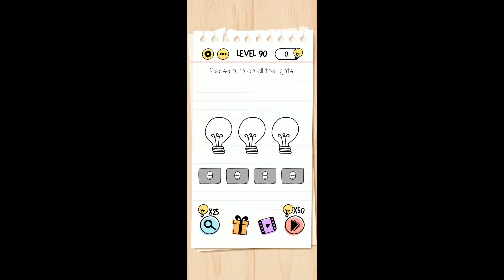Brain Test Level 90 please turn on all the lights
Question - please turn on all the lights

Solution - Tap the buttons to light the first two light bulb and drag the last bulb out of the screen

Brain Test is an addictive free tricky puzzle game with a series of tricky brain teasers. Different riddles and tricky tests will challenge your mind